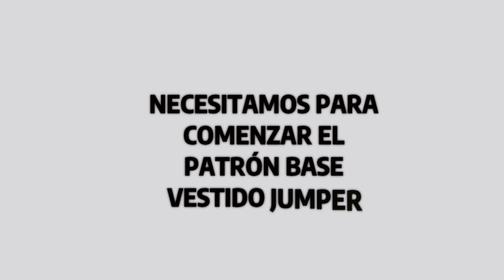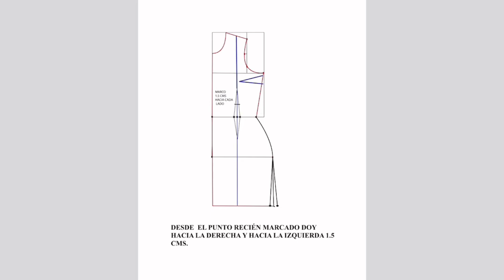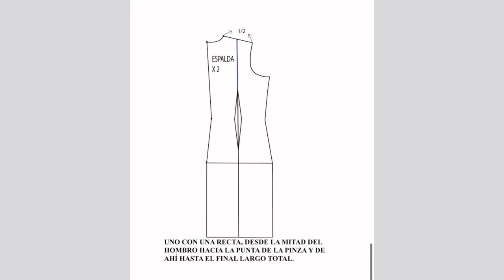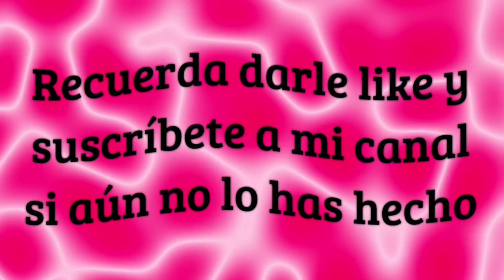PATRÓN VESTIDO FRANCÉS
PASO A PASO TRANSFORMACIÓN VESTIDO CORTE FRANCÉS